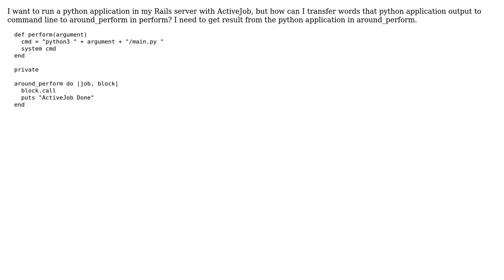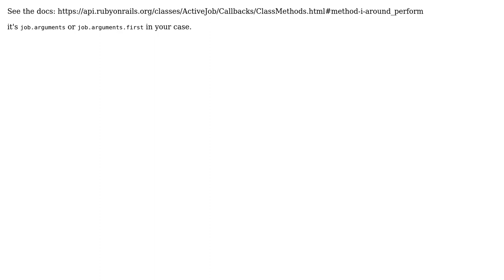How to transfer arguments to around_perform from perform in ActiveJob?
With thanks & praise to God, and with thanks to the many people who have made this project possible! | Content (except music & images) licensed under CC BY-SA | Music | Images & others | With thanks to user Siim Liiser user PingChyi and the Stack Exchange Network Trademarks are property of their respective owners. You are responsible for your own actions.